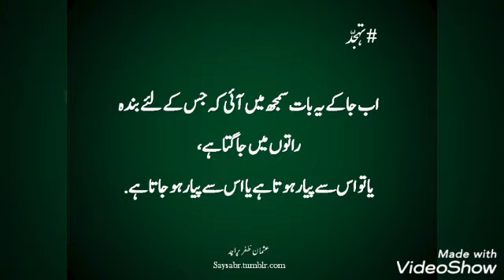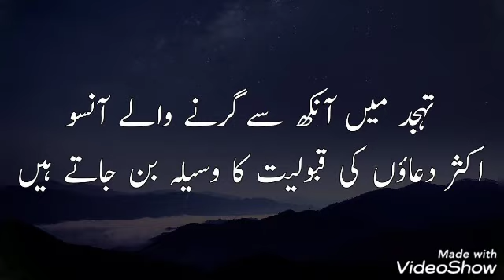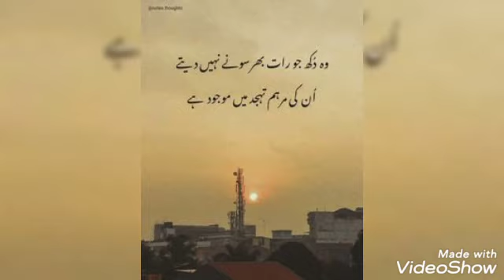amazing quotes in urdu |aqwal e zareen || hindi urdu quotes || Beautiful collection of urdu quotes